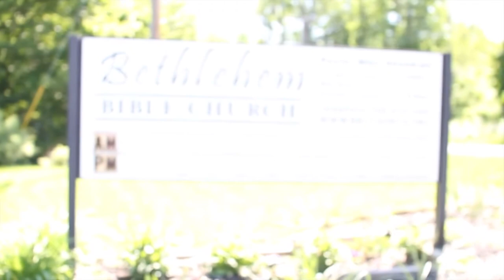Pastor Mike Abendroth - Romans 1: Righteousness & Wrath Revealed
Bethlehem Bible Church
307 Lancaster Street
West Boylston, MA 01583

Sundays
Early Service: 8:30am
Sunday School: 10:00am
Late Service: 11:00am

Childcare Available